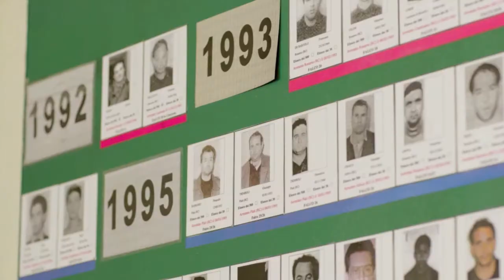609^ puntata di Momenti in TV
L'argomento della puntata è: Magiare bene, mangiare sano.
Ospiti la Pedagogista Donatella Manna e lìAgronomo Augusto Tocci.
Conduce: Francesco Anania